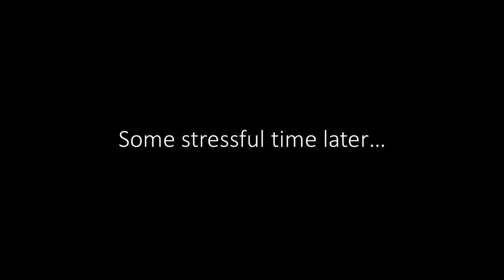Surviving the STRESSFUL Aswan to Luxor Travel Day in Egypt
Join us in this next installment of our Egypt travel vlog series as we have a VERY stressful time, as we struggle to get out of Aswan to move on to our next destination of Luxor. See our experience of trying to book train travel in Egypt, and join us as we wait for 8 hours in a fast food restaurant to find out the results!

0:00 Intro: Aswan to Luxor Travel Storytime
5:38 Waiting in McDonalds
5:58 Update on Aswan to Luxor Travel Storytime from Private Car
9:11 Guesthouse Tour in Luxor
9:44 Sign Off